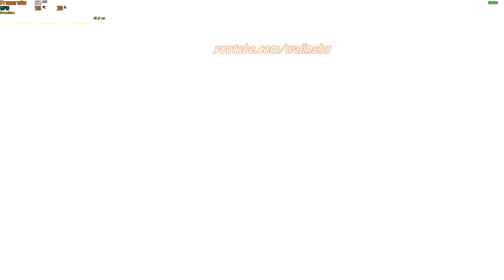Vegeta Trains in Gravity Room - Dragon Ball Z Kakarot PC Gameplay 1080p 60 FPS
About this video:
Recording my own Gameplay: 18 minutes
Creating Thumbnail: 5 minutes
Editing time via Sony Vegas: 10 minutes

Other Info: How to Collect Items for Gravity Room and to Rank S Simulated Vegeta. I hope it helps. Thank you and Godbless
TimeStamps:
2:15 Tien Substory (The Meaning of Training)
2:52 Vegeta vs Tien
5:44 Gravity Crystal Location
6:23 Vegeta vs Friza Force Corporal and Guerrilla
8:36 Ironcress Location
9:48 Dimensional Lead Location
13:23 Vegeta vs Vegeta (Simulated) Rank S

PC Specs:
16 GB Ram

Unraid OS Server Specs:
32GB G.Skill Flare X DDR4 F4-3200C14D-16GFX Quad Channel 3200 Mhz XMP Overclock